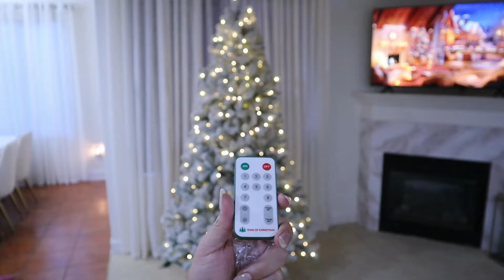Mi arbol de navidad 2024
Muy buenas tardes Dios me les bendiga a cada una de ustedes,estoy super emocionada de poder compartirles mi arbol de navidad este 2024 de la compañia King of Christmas.Les cuento que esta hermoso el arbol me necanta lo frondoso que se ve,les estare dejando el enlace en la cajita de informacion.